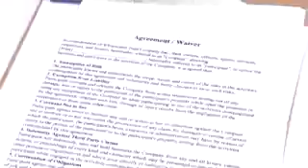White Water Tubing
White Water Tubing down Boulder Creek in Boulder, Colorado